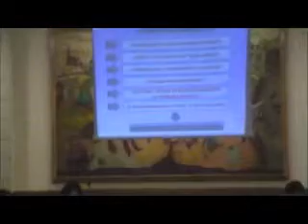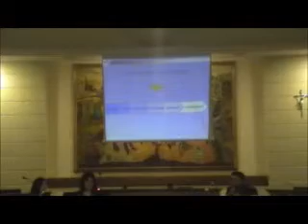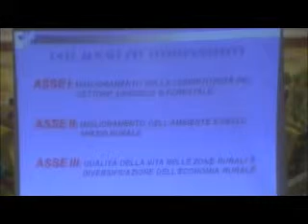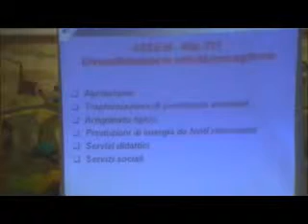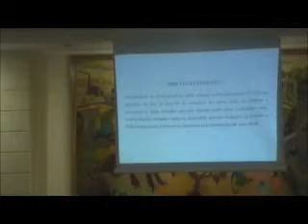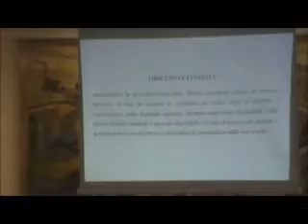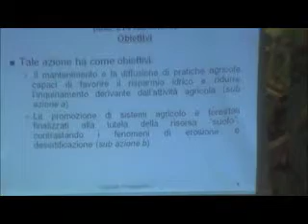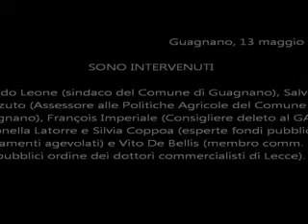Convegno sui Fondi Pubblici in Agricoltura - Guagnano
Convegno sui Fondi Pubblici in Agricoltura
Guagnano
data: 13 maggio 2011
riprese: Luca Ciccarese